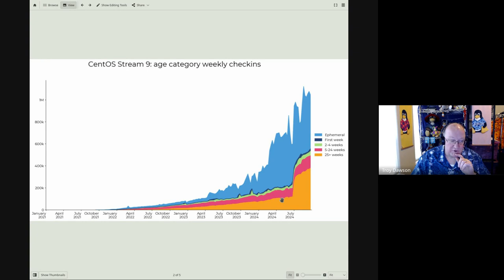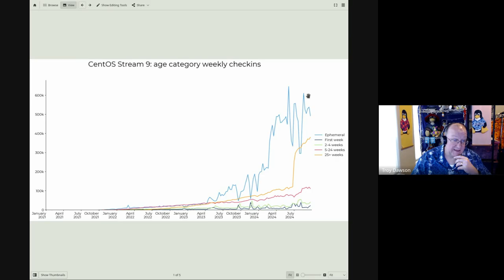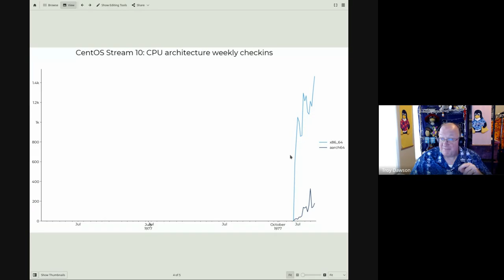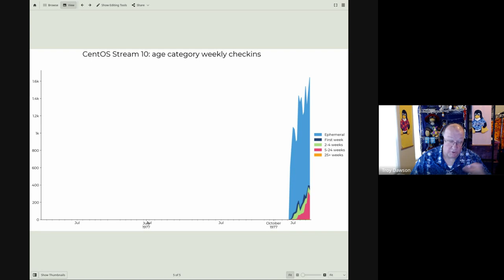CentOS Board Meeting, October 2024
Timestamps:
0:41 Troy presents usage graphs
10:16 Community architect update
15:42 s390 available for cbs.centos.org
16:32 Connecting CentOS, Fedora, and RHEL leadership